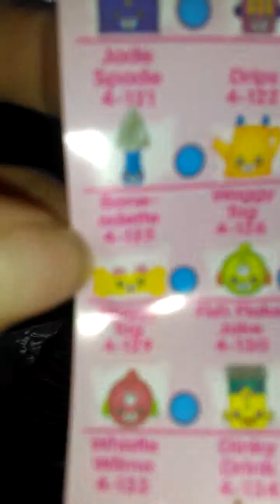Shopkins season 4 reveal.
Noelia reveals Shopkins! These were bought at our local family dollar. The bags were 2$ and the box was 3$.